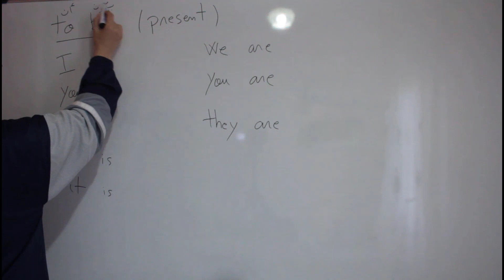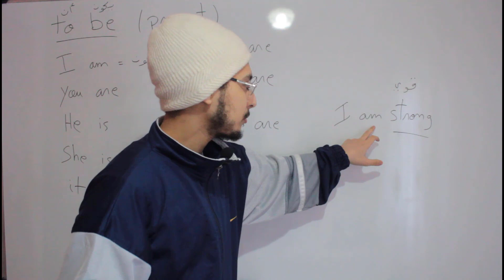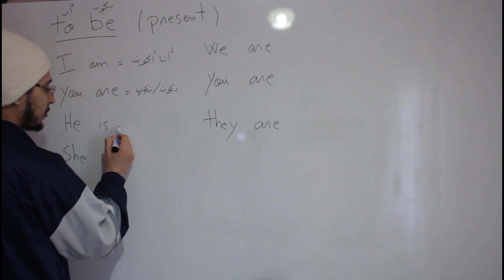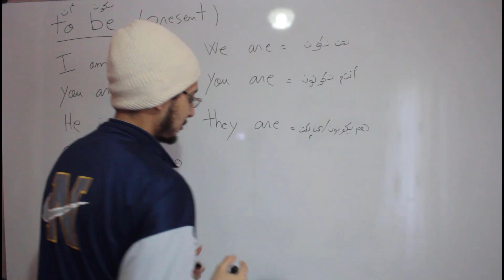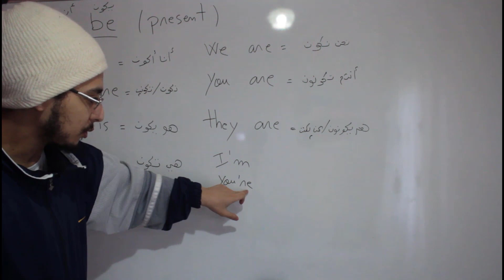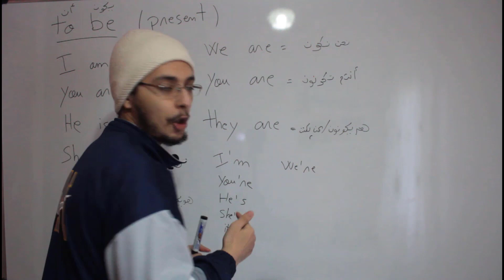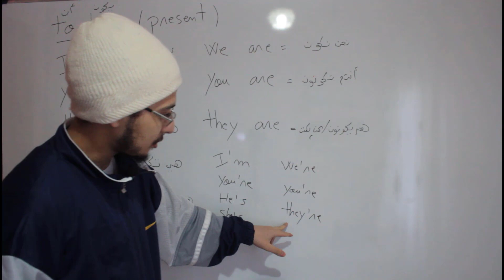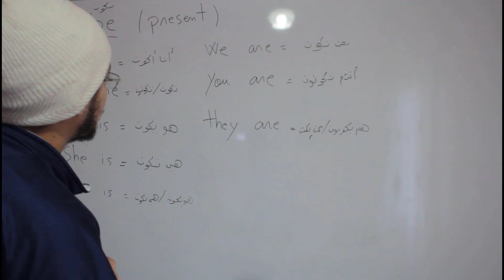Grammar ( Lvl 1 ) | Episode #7 - Verb to be : تعلم اللغة الانجليزية من الصفر بالدارجة المغربية